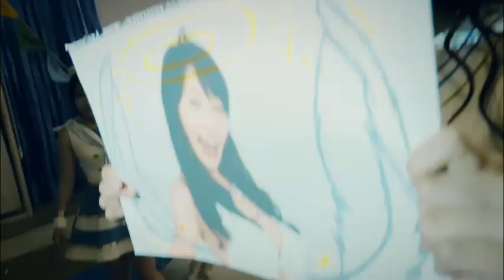面舵イッパイ！／ フラップガールズスクール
フラップガールズスクール
2nd シングル 「面舵イッパイ！」
2014年8月5日 ベルウッドレコードより発売
TBS系TV 全国ネット『アッコにおまかせ！』
8月度エンディングテーマ

BZCM-91059 初回限定盤　￥1,389+税
BZCM-1059 typeＡ　￥1,111+税
BZCM-1060 typeＢ　￥1,111+税

全レッスン公開型アイドルユニット"フラップガールズスクール"2nd シングル「面舵イッパイ！2014年8月5日リリース！待望のセカンドシングルは、夏にピッタリ！冒険爆上げソング！